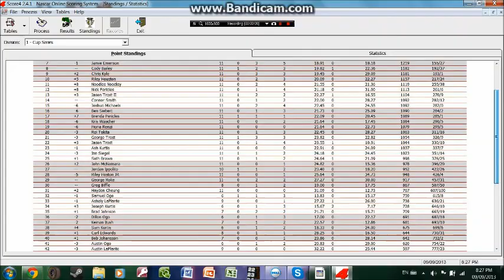NLSCAR M&M's Cup Series 11/36 S4 @ Darlington (Bojangles' Southern 500)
We're back at Darlington for the Cup race! LIVE ON NRN. NO SPOILING.